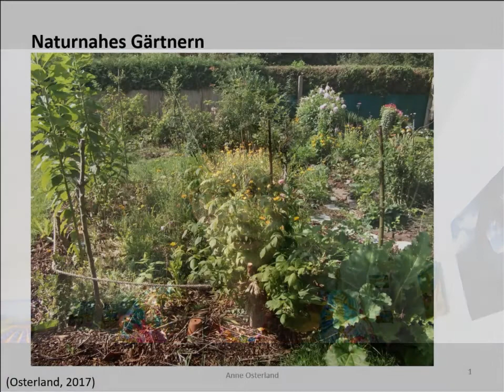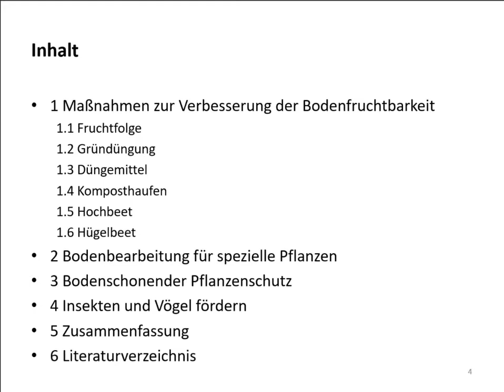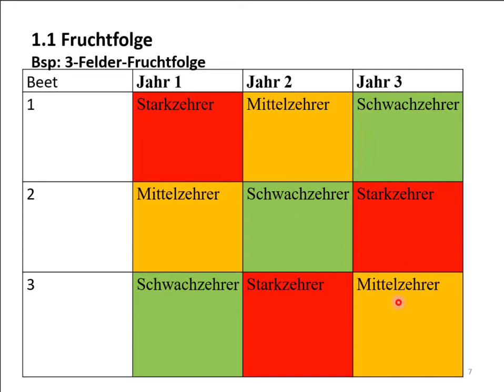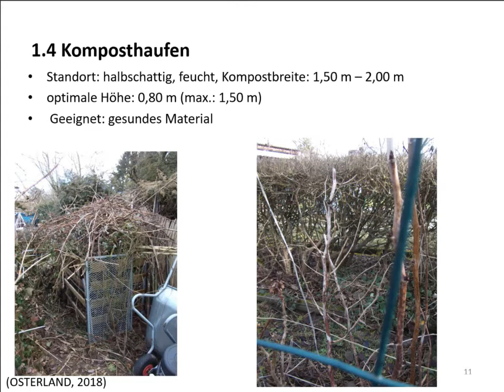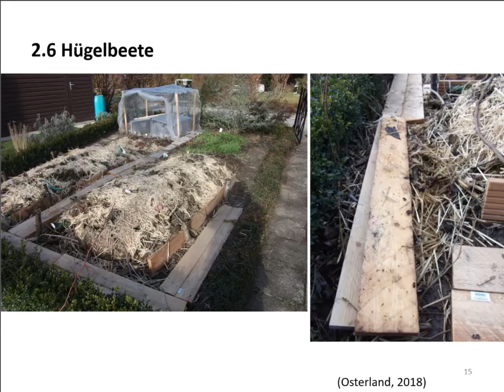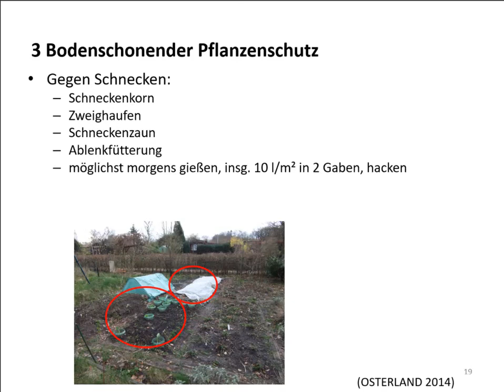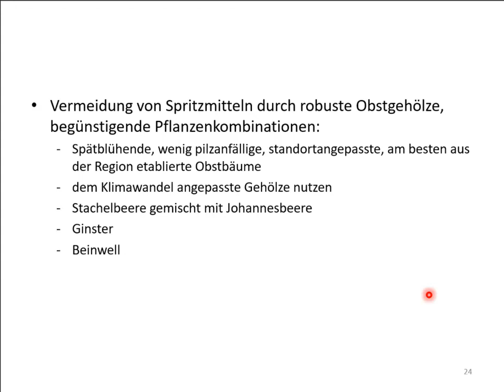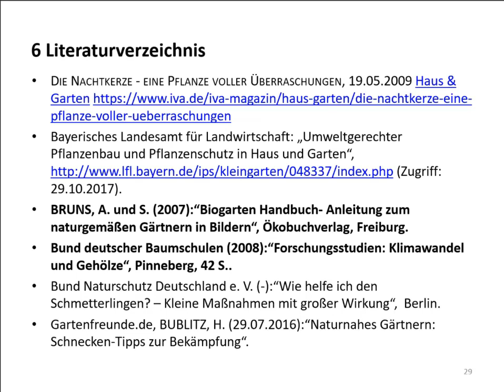Naturnahes Gärtnern - ein Vortrag von Anne Osterland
Ein informativer Vortrag über die Anlage von Kompost, Hügel- und Hochbeeten